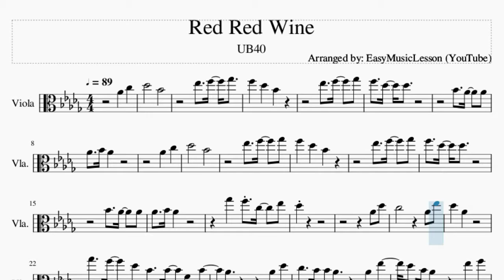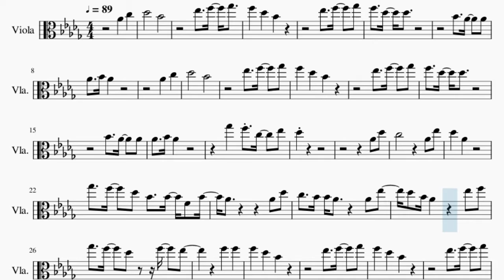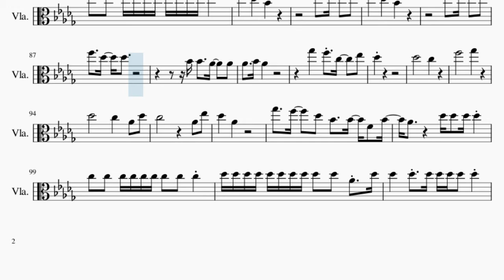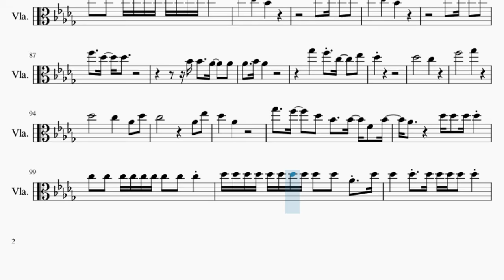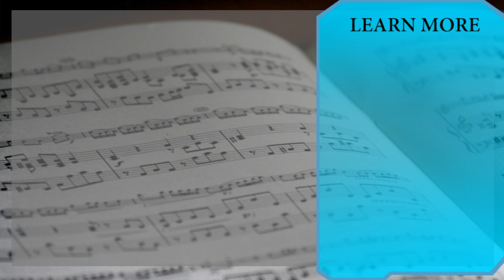Viola Sheet Music: How to play Red Red Wine by UB40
Here is a sheet music/tab video on the song Red Red Wine by UB40 on the viola. A viola sheet music arrangement which is transposed to notes that are easily played by viola, for the song Red Red Wine by UB40.

EasyViolaLesson teaches you to play the your favorite instrument, through well-arranged sheet music so that you too can learn how to play Red Red Wine by UB40 on the viola as fast as you can. A viola sheet music with backing tracks to help your play the song better.

Chords of Viola arrangement:
Ab Maj   Db Maj   Gb Maj   Eb Min   Ab Maj   Ab Maj   Ab Maj
Gb Maj   Ab Maj   Db Maj   Gb Maj   Eb Min   Ab Maj   Db Maj
Ab Maj   Ab Maj   Gb Maj   Ab Maj   Db Maj   Gb Maj   Eb Min
Ab Maj   Ab Maj   Ab Maj   Db Maj   Db Maj   Gb Maj   Gb Maj
Db Maj   Db Maj   Ab Maj   Ab Maj   Db Maj   Db Maj   Gb Maj
Gb Maj   Ab Maj   Ab Maj   Db Maj   Gb Maj   Eb Min   Ab Maj
Ab Maj   Ab Maj   Ab Maj   Gb Maj   Ab Maj   Db Maj   Gb Maj
Eb Min   Ab Maj   Db Maj   Gb Maj   Eb Min   Ab Maj   Ab Maj
Ab Maj   Db Maj   Db Maj   Gb Maj   Gb Maj   Db Maj   Db Maj
Ab Maj   Ab Maj   Db Maj   Db Maj   Gb Maj   Gb Maj   Ab Maj
Ab Maj   Db Maj   Gb Maj   Eb Min   Ab Maj   Db Maj   Gb Maj
Ab Maj   Gb Maj   Ab Maj   Db Maj   Db Maj   Gb Maj   Eb Min
Eb Min   Ab Maj   Db Maj   Gb Maj   Eb Min   Ab Maj   Db Maj
Gb Maj   Eb Min   Ab Maj   Ab Maj   Ab Maj   Gb Maj   Ab Maj
Db Maj   Gb Maj   Eb Min   Ab Maj   Ab Maj   Ab Maj   Db Maj
Db Maj   Gb Maj   Gb Maj   Db Maj   Db Maj   Ab Maj   Ab Maj
Db Maj   Db Maj   Gb Maj   Gb Maj   Ab Maj   Ab Maj   Db Maj
Db Maj   Gb Maj   Eb Min   Ab Maj   Ab Maj   Ab Maj   Gb Maj
Eb Min   Ab Maj   Ab Maj   Ab Maj   Db Maj   Db Maj   Gb Maj
Gb Maj   Db Maj   Db Maj   Ab Maj   Ab Maj   Db Maj   Db Maj
Gb Maj   Gb Maj   Ab Maj   Ab Maj   Db Maj   Gb Maj   Eb Min
Eb Min   Ab Maj   Ab Maj   Ab Maj   Gb Maj   Ab Maj

Melody notes of Viola:
Ab4   C5   Db5       Bb4
Ab4   C5
Db5       Bb4
Gb5   F5 C5   Eb5
Db5
Ab4 Db5
C5         Ab4 Eb5
Db5   Ab4
Gb5   F5   Db5 Bb4   Bb4 F4 Bb4
Ab4         Ab4 Db5
C5   Bb4 Bb4 Ab4     Ab4 Eb5
Db5 Bb4 Ab4     Eb5 F5
Gb5   F5   Db5   F5   Eb5
F5   F5
Bb4 Bb4   Ab4   Gb4
Ab4   Bb4 Ab4
Gb5   Gb5 F5 C5   Eb5
Db5
Db5       C5
F5       Gb5
Db5       C5   Ab4 Db5
C5         Ab4 Eb5
Db5   Ab4
Ab4         Ab4 Db5
F5   F5
Ab4   Bb4 Ab4
Gb5   Gb5 F5 Db5 Db5   Eb5
Db5     F5 Gb5 F5 F5 Gb5 Gb5
F5 Gb5 F5 Gb5 Eb5 Eb5 E